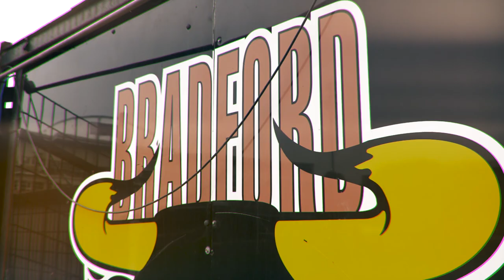Betfred Super League Grand Final - Harry's Heroes episode 1 - Leon Pryce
As we build up to the Betfred Super League Grand Final, our new series, HarrysHeroes looks back on some of the iconic performances that have crowned Harry Sunderland Trophy winners.

This week we start with Bradford Bulls RLFC legend Leon Pryce.

Produced by Tryline productions.